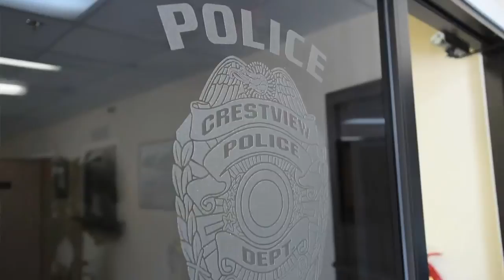Cold Case: Melissa Howard - 10 years of hoping